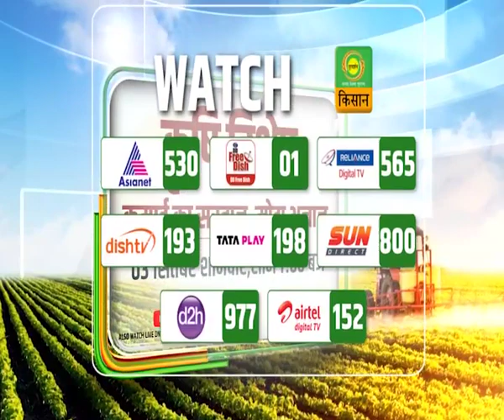कृषि विशेष : कमाई का सरताज़ मोटा अनाज | Krishi Vishesh | Promo | Sep. 02, 2022